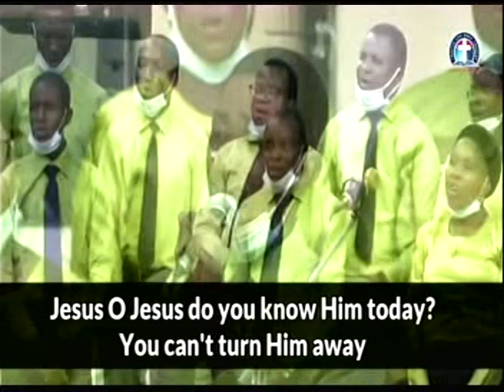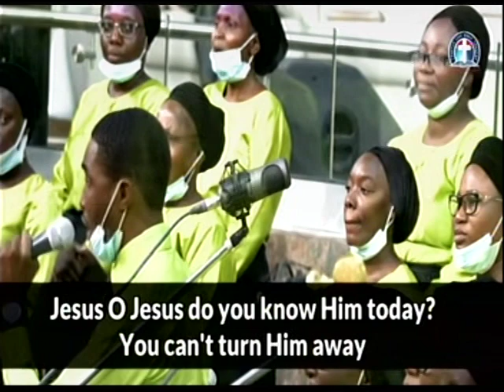Soaring Above ( Choir Song) (Jesus/ Without Him)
NIG:- 1:00pm; USA:-8:00am

JOIN US TODAY,18th APRIL 2021 AT Deeper Life  Bible Church Charlottesville
for the " Hour of Victory" .

FreeconfrencecallHD. Com

Code 344823#